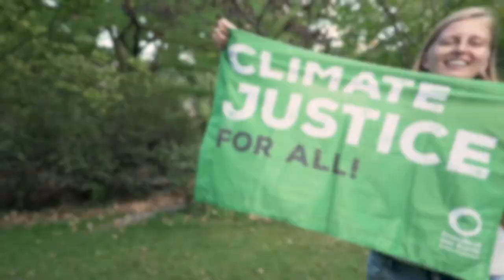Kongress "Generation Klima" - Aktiv sein im Umweltverband - Alexandra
Sich einbringen und die Zukunft selbst in die Hand nehmen - das macht Alexandra bei der BUNDjugend.
Verbandsarbeit bietet viele Möglichkeiten, da jeder von ihnen unterschiedlich aufgebaut ist und andere Schwerpunkte setzt.

Mehr Informationen zum Engagement in einer NGO oder einem Umweltverband kannst du am 26. September beim TeamUp im Rahmen des Kongresses "Generation Klima" erfahren. Hier geht's zum Programm und der Anmeldung